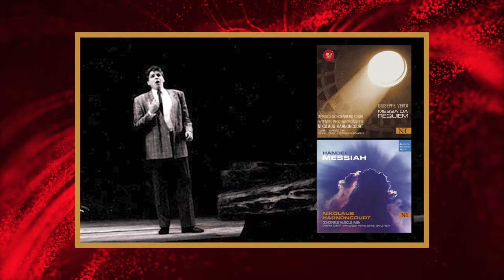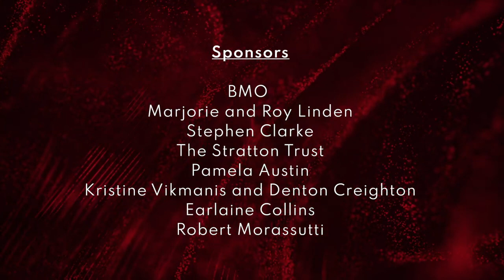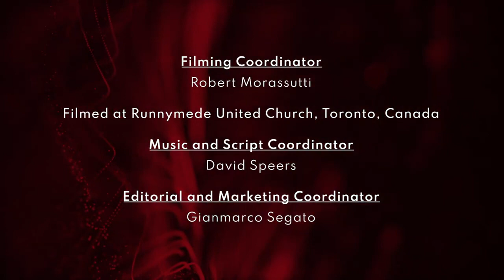The 2020 Opera Canada Awards – The Rubies celebrating the 60th Anniversary of Opera Canada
Opera Canada's Virtual Awards - November 23, 2020  Produced by Opera Canada and honouring Yannick Nezet Seguin, Barbara Hannigan, Michael Schade, Edward Johnson (posthumous) - featuring Russell Braun, Rihab Chiaeb, Midori Marsh, Matthew Cairns, Ben Heppner, Joyce El-Khoury